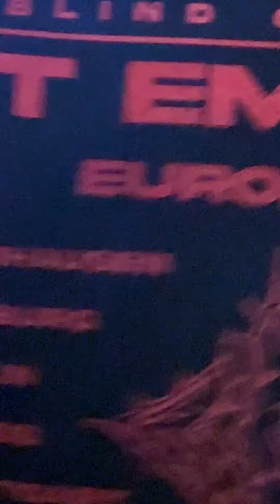Blind Channel - Bristol Thekla 29/03/24